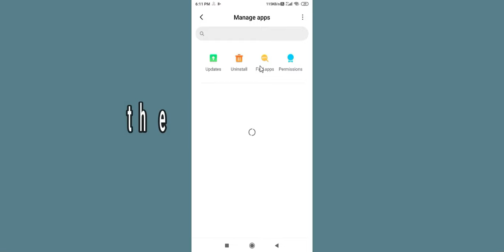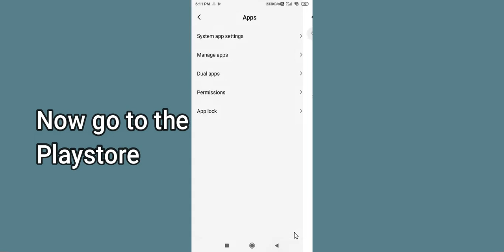Fix ET Marketing Oops - Something Went Wrong Error in Android & iOS - Please Try Again Later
Let's start  in today's tutorial you will learn how to Fix ET Marketing Oops - Something Went Wrong Error in Android & Ios - Please Try Again Later.